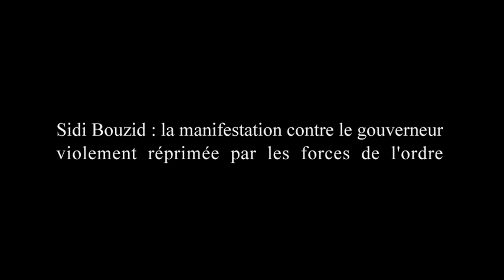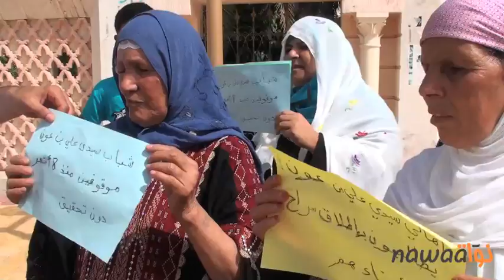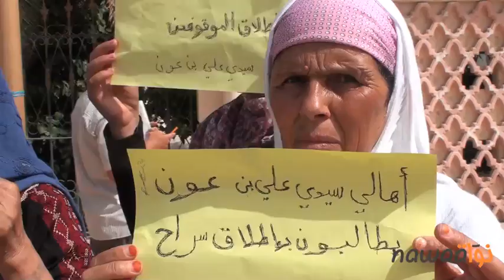سيدي بوزيد: مظاهرة ضد الوالي و البوليس يستعمل العنف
17 ديسمبر للقوى الدّيمقراطيّة بالتنسيق مع لجنة حماية الثّورة، الإتحاد العام التونسي للشغل وبعض
الأحزاب المعارضة كحزب  العمّال اليوم 9 أوت بسيدي بوزيد تحرّكا شعبيا، يتمثّل في مسيرة و من ثمّة وقفة إحتجاجيّة أمام مقرّ الولاية.

التحرّك جاء للمطالبة بإطلاق سراح الموقوفين خلال الإحتجاجات الأخيرة المندّدة بالتأخير في تسديد أجور عمّال الحظائر و تواصل إنقطاع الياه الصّالحة للشراب بعديد المناطق بسيدي بوزيد. كما طالب المحتجّون بتسوية وضعيّة عمّال الحظائر و بإقالة مدير منطقة الحرس الوطني، وكيل الجمهوريّة ووالي الجهة، إلى جانب المطالبة بإقالة الحكومة نظرا لعدم كفائتها و عجزها عن ردّ الإعتبار لولاية سيدي بوزيد. الوقفة حافظت على طابعها السّلمي إلى أن بدأ البعض في محاولات لإقتحام مقرّ الولاية،

 وهو ما دفع بقوات الحرس الوطنّي التّي كانت تحرس المقرّ من الدّاخل إلى إستعمال الغاز المسيّل للدموع لتفريق المُحتجّين. هذا و تواصلت المشادّات و التراشق بالحجارة في الأنهج المجاورة لمقرّ الولاية، ممّا سبّب إصابات لدى المحتجّين. هذا و سُجّلت بعض الجروح الخفيفة في صفوف الشّرطة و الحرس.